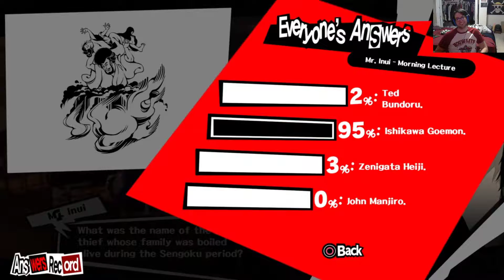Persona 5 - Part 80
Study Study Study